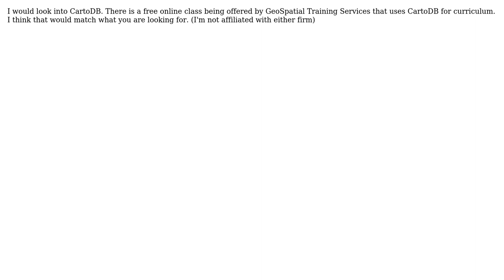GIS: Creating a Simple, Free Web Mapping Application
With thanks & praise to God, and with thanks to the many people who have made this project possible! You are responsible for your own actions.